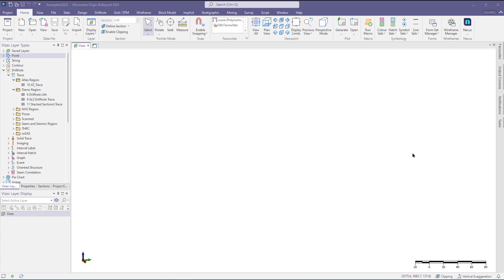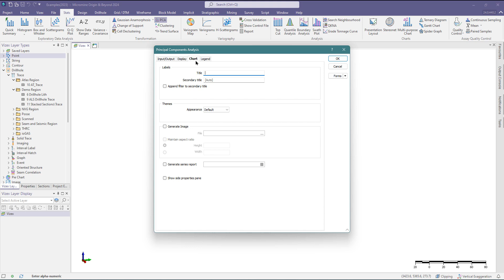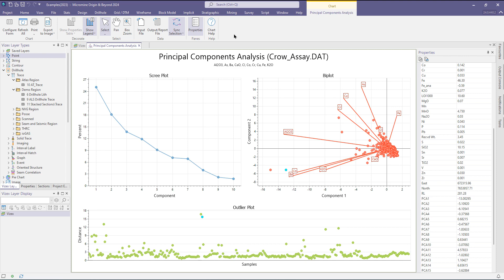Dicas MM 19 Análise dos principais componentes PCA com o Micromine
Olá pessoal, segue um vídeo com uma dica rápida.

Já conhece o Micromine? Gostaria de ter uma demonstração ou cotação?

Nesse vídeo mostramos como fazer uma análise dos principais componentes dos dados de sondagem  (PCA) utilizando o Micromine.